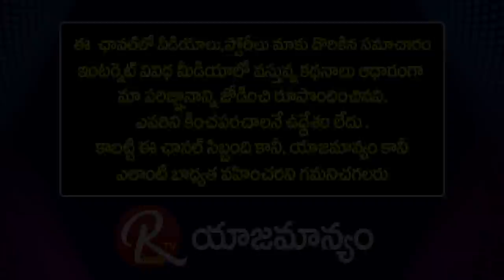Sr Journalist Bhogadi Venkata Rayudu Talk About Mullapudi Harishchandra |@RTV Telugu